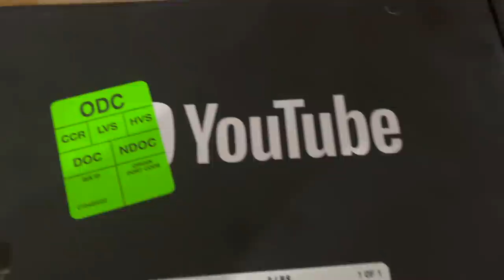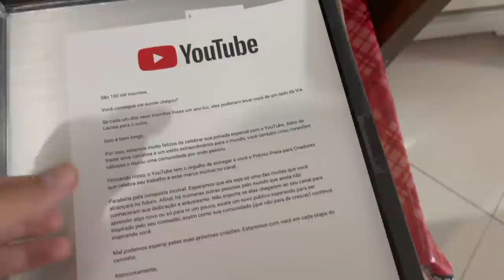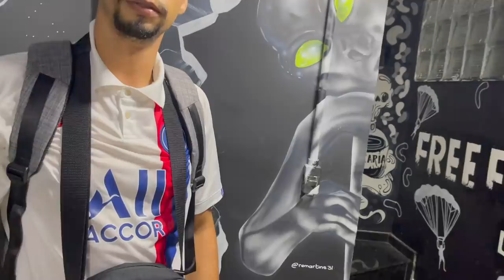O ANÃO DEU O PAPO PRAS MINAS